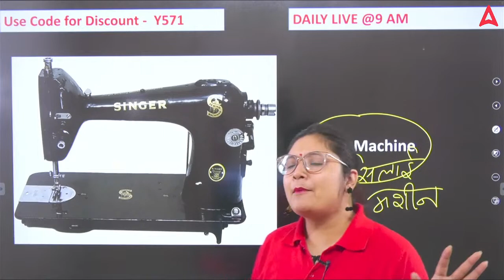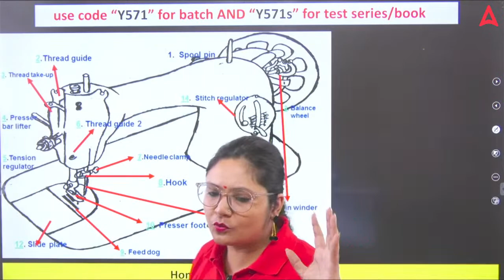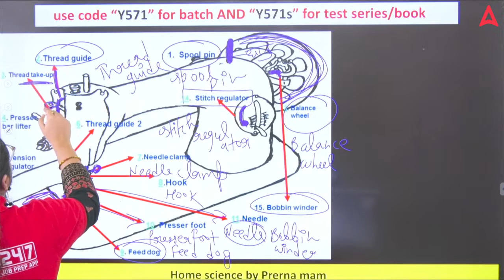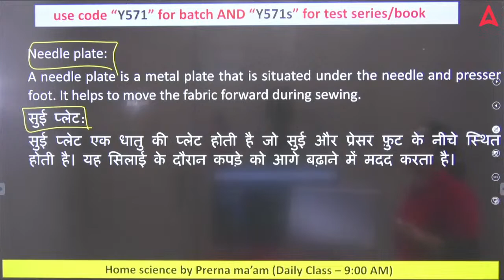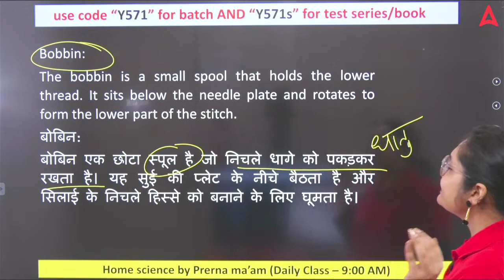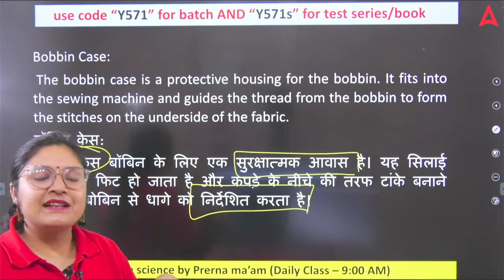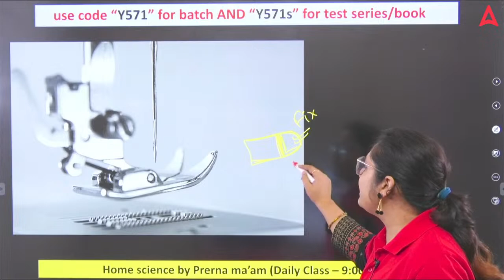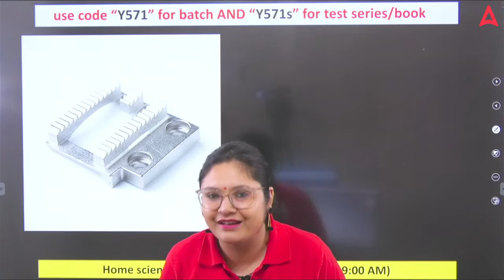UP TGT PGT Home Science Classes 2023 | Home Science Sewing Machine By Prerna Ma'am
UP TGT PGT Home Science Classes 2023 | Home Science Sewing Machine By Prerna Ma'am  | UP TGT PGT Home Science